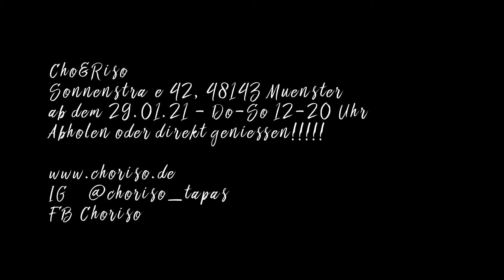Sammy Suspicous - DoubleDouble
Sammy Suspicous ist ein viel herumgekommener Reisender mit einem Fable für Streetfood und die besten Spots.

In dieser Geschichte erfahrt Ihr wo ihr demnächst DoubleDoubles essen könnt.